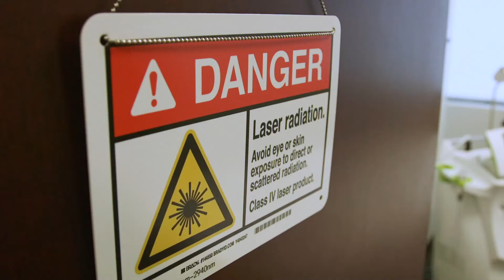Advanced Esthetician Promo: Saghar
It's our pleasure to film promotional videos for the licensed advanced estheticians graduating from Spectrum Advanced Aesthetics Institute in Portland, Oregon. These videos showcase the skills, knowledge, and personalities of rising esthetic stars, and we wish them all the best in their skincare careers!